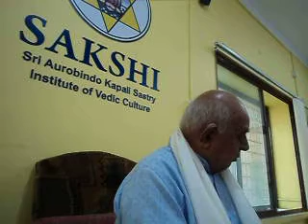Summary of Atharva Veda